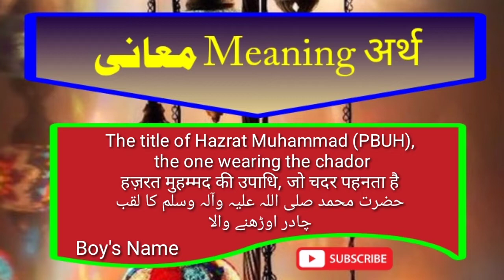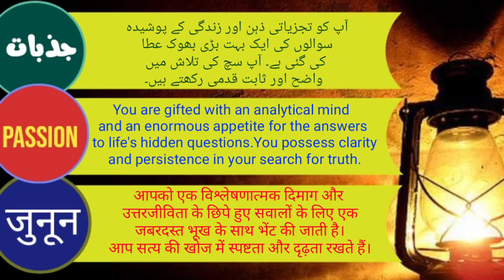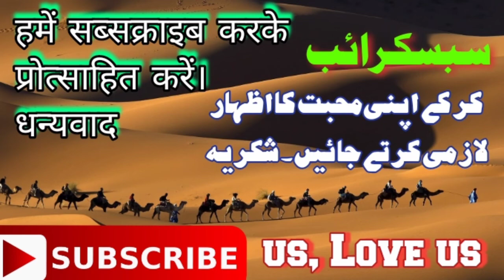Mudassar name meaning in Urdu Hindi English with Lucky Number Day Color Stone Metal and Nature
Details information about name Mudassar with meaning religion sex lucky number lucky day lucky number metal Lucky time
Positive and negative nature qualities